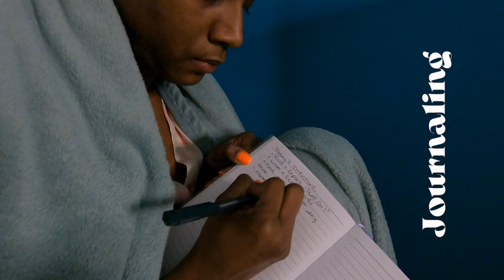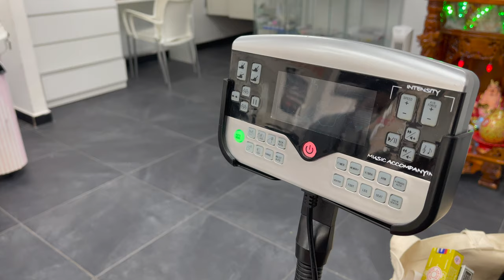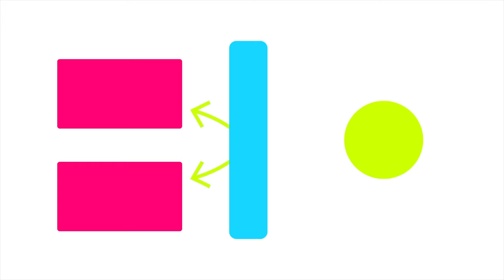ROUTINE CHANGES THAT ELEVATE LIFE✨: every change or adjustment counts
Every even so "little" adjustment in your routine can counts - if you are also looking to elevate your life. Here are a few changes that I have implemented in my routine or have had for years.

ROUTINE CHANGES THAT ELEVATE LIFE

Question from therapist:
- List 3 things that you are satisfied with.
- What was my part in this?